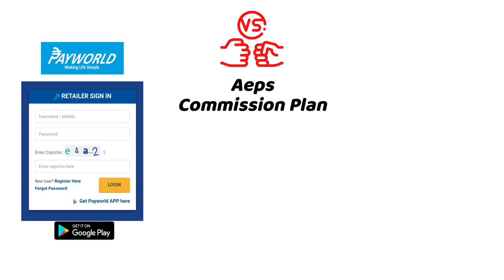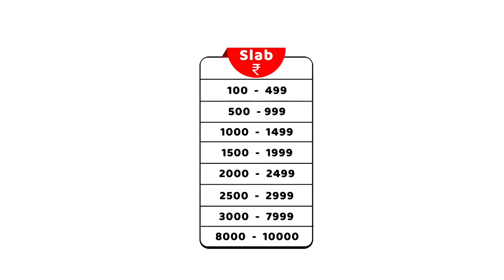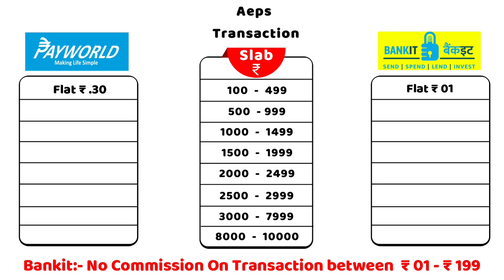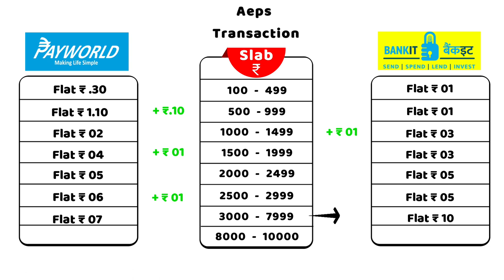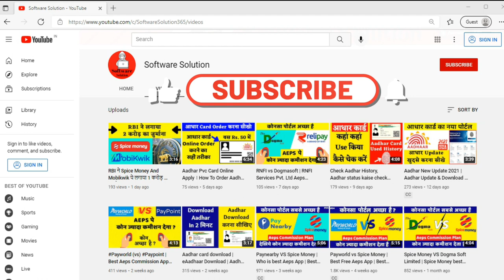Payworld vs Bankit | Payworld Commission and bankit commission chart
पसंद आने वाले वीडियो 🔥 👇 (Best Aeps Commission provider 2021)

🔥 Device खरीदने की लिंक🔥 👇
1. Mantra Device + 1 Year Free RD Service
2. Morpho Device + 1 Year Free RD Service
3. Tatvik Device + 1 Year Free RD Service
4. Secugen Device + RD Services
5. Startek Device + RD Services